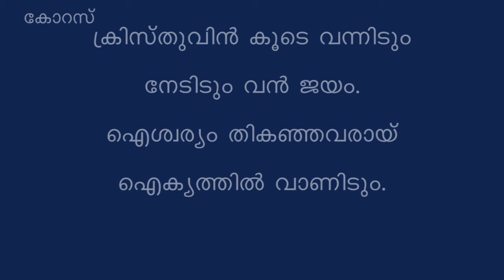JW Malayalam Video songs 151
JW Malayalam Video songs 151, Edited by Bobin Antony, Alakode Congregation.